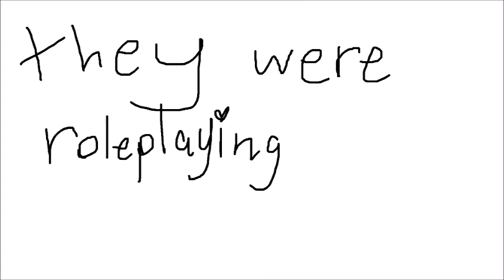i was bored while watching vines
Umbra is my friend's fursona NOT a character by me again MY FRIEND'S FURSONA NOT MY CHARACER

Software:
Drawing: paint tool sai
Animation/Editing: windows live movie maker

vine audio:
1 daddy? vine
2 squash banana vine
3 the real housewives of vine